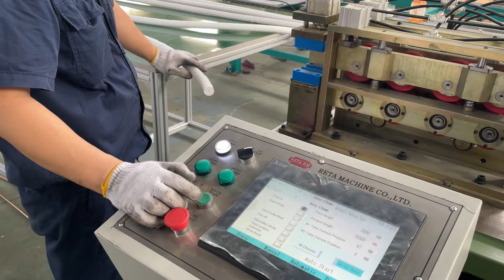Máquina para fabricar tubos de cobre aislantes para aire acondicionado; entrega a Europa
Para obtener más información, comuníquese con nosotros:

Reta Machine Co.Ltd;
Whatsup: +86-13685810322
Es un gran placer para nosotros extender un cordial saludo a todos los visitantes de nuestro sitio web. Nos gustaría compartir la historia de nuestro negocio. RETA se estableció en 2002. La empresa comenzó con la fabricación de varias máquinas de procesamiento de intercambiadores de calor. Hemos comenzado a investigar y desarrollar robots industriales para aplicarlos a la máquina de procesamiento automático de accesorios de tubería, la máquina de procesamiento automático de tubos y la máquina de procesamiento automático de intercambiadores de calor desde 2008.

Nos hemos centrado en proporcionar una gama de máquinas de alta calidad, innovadoras y rentables de solución automática para los productos proporcionados por los clientes.

Agradecemos mucho que dedique tiempo a ver videos de nuestra máquina automática en sitios web y canales de YouTube.!